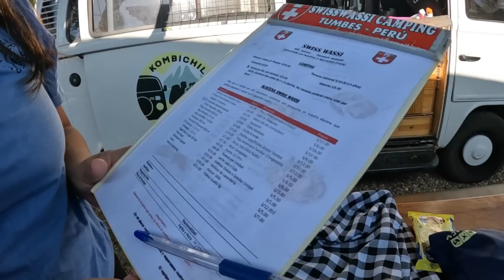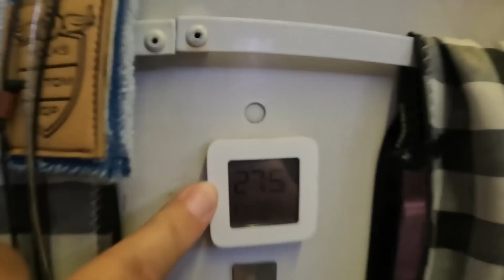🚐 PRIMEIRAS IMPRESSÕES DE KOMBI EM UM NOVO PAÍS - EQUADOR ep01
📲 Link para o canal no Telegram:
📲 Link to the Telegram channel:
📲 Enlace al canal de Telegram:

Somos Ana Carol & Rafa e estamos viajando as Américas com nossa 🐩 Belinha , vivendo na Kombi que construímos.
We are Ana Carol & Rafa and we are traveling the Americas with our 🐩 Belinha, living in the van we built.
Somos Ana Carol & Rafa y estamos viajando por las Américas con nuestra 🐩 Belinha, viviendo en la camioneta que construimos.

🎥 Assista um resumo da nossa História:
🎥 Watch a summary of our History:
🎥 Mira un resumen de nuestra Historia:

🥾 Resumo do nosso mochilão de um ano pela america do norte:
🥾 Summary of our one year backpacking trip through North America:
🥾 Resumen de nuestro viaje mochilero de un año por Norteamérica:

🚐 Compramos uma Kombi, e transformamos em um motorhome com as proprias mãos:
🚐 We bought a Kombi, and turned it into a motorhome with our own hands:
🚐 Compramos una Kombi y la convertimos en autocaravana con nuestras propias manos:

🚐 Um ano de experiencias viajando em uma kombi:
🚐 One year of experiences traveling in a kombi:
🚐 Un año de experiencias viajando en una kombi:

🐩 A historia da nossa cachorrinha Belinha:
🐩 The story of our dog Belinha:
🐩 La historia de nuestra perra Belinha:

▶️ Assista, comente e compartilhe nosso conteúdo, é de graça e nos ajuda muitooooooo!
▶️ Watch, comment and share our content, it's free and it helps us a lot!
🫶¿Te gustaría apoyar el canal?
▶️ Mira, comenta y comparte nuestro contenido, es gratis y nos ayuda mucho!

📝 Acesse nosso diário de bordo em tempo real
📝 Access our logbook in real time

✨ Na dúvida, SEGUE toda VIDA!
✨ In doubt, FOLLOW ALL LIFE!
✨ Ante la duda, SIGUE TODA LA VIDA!

Assista também:
Also watch:
También mira:

🎒 Temporada 1 - Mochilão
🎒 Season 1 - Backpacking

🚐 Temporada 2 - Construindo um sonho - Kombichileira
🚐 Season 2 - Building a dream - Kombichileira